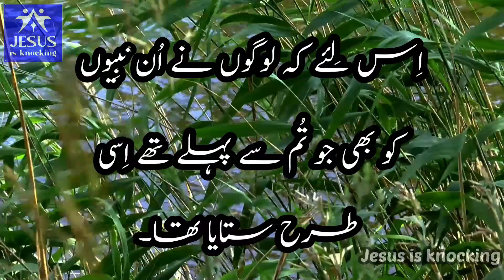Blessings Bible verses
Blessed are the peacemakers: for they shall be called the children of God. Blessed are they which are persecuted for righteousness sake: for theirs is the kingdom of heaven. Blessed are ye, when men shall revile you, and persecute you, and shall say all manner of evil against you falsely, for my sake. Rejoice, and be exceeding glad: for great is your reward in heaven: for so persecuted they the prophets which were before you.